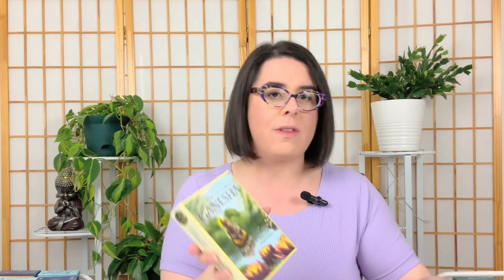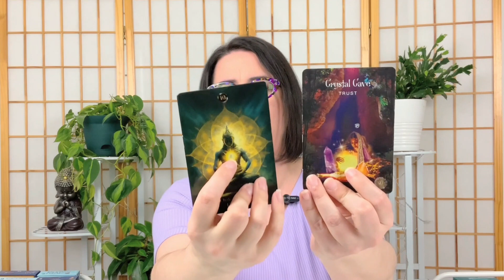Tirage de cartes - ✨Messages des énergies de juin 2024✨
Belle âme lumineuse,

Nous voilà déjà rendu en juin, dernier mois du trimestre, mais surtout mois de l'élévation suite à l'incroyable mois de la transformation que nous venons de traverser. Te sens-tu prête à accueillir cette épanouissante énergie ? 😉✨

Comme à chaque mois, j'ai demandé aux Guides de nous livrer tout les messages pour nous permettre d'accueillir cette énergie en conscience, magiemagie incluse! ✨

Cette guidance est l'entrée en matière pour la Soirée magiemagie de juin qui aura lieu le lundi 3 juin dès 19h

Pour y assister, tu peux profiter de l'essai GRATUIT de 7 jours et rejoindre le Cercle des belles âmes lumineuses

Comme toujours, j'ai hâte de découvrir ton ressenti suite à l'écoute.

N'hésite pas à commenter, je me réjouis à l'avance de le lire!

✨Pour écouter ou réécouter le Tirage de cartes - Les énergies de 2024, magiemagie incluse! N'oubliez pas d'aller cliquer sur la guidance de juin dans les commentaires

Cartes utilisées:
✨The Sacred Forest Oracle, Denise Linn
✨Self-Care wisdom cards, Cheryl Richardson
✨Whispers of lord Ganesha, Angela Hartfield
✨L’Oracle du Petit Enchanteur, Antoinette Charbonnel
✨Le jeu Être, Katherine Giguère
✨Messages du coeur, Gervais St-Laurent
✨Les chakras traditionnels et multidimensionnels, Carole Bérubé
✨Cartes d’éveil Je suis à ma place - Sylvie Goudreau
✨La voix des anges, Morgane Celeste

Il s'agit, bien entendu, d'une guidance générale et intemporelle. Prends ce qui résonne pour toi. Je reste disponible si tu ressens l'envie de vivre une guidance ou un tirage personnalisé:

Que la magiemagie soit avec toi! 💖